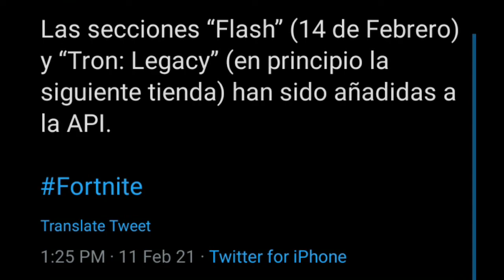🤩CUANDO SALDRÁ LA SKIN DE TRON Y LA SKIN THE FLASH EN LA TIENDA DE FORTNITE? 🛒